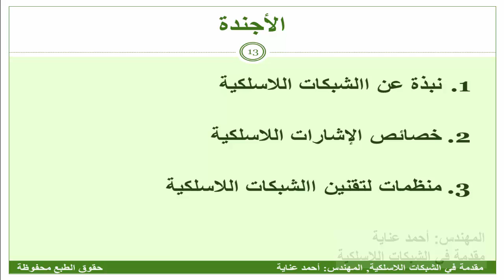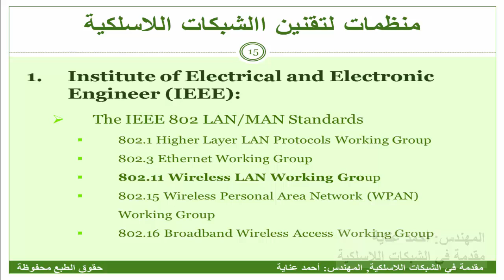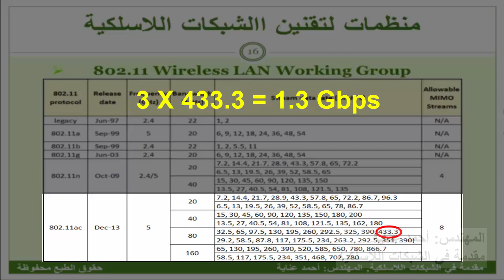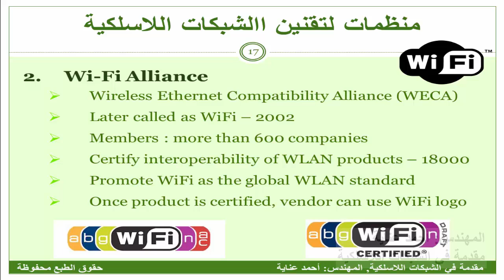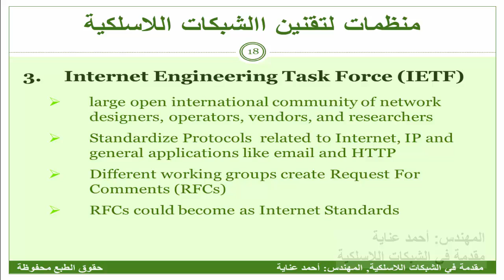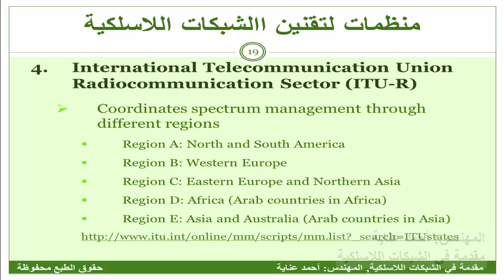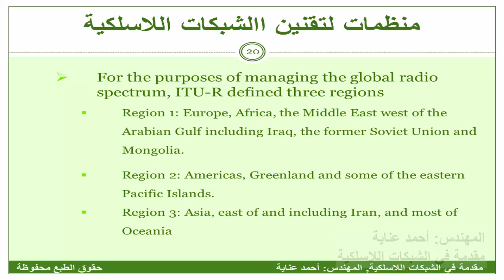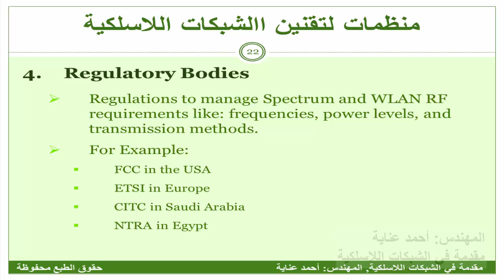Introduction to WLAN - Lesson 3 مقدمة في الشبكات اللاسلكية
Description
مقدمة في الشبكات اللاسلكية, الدرس الثالث
Introduction to WLAN, Lesson 3. In Arabic